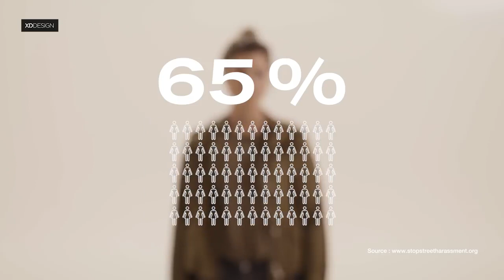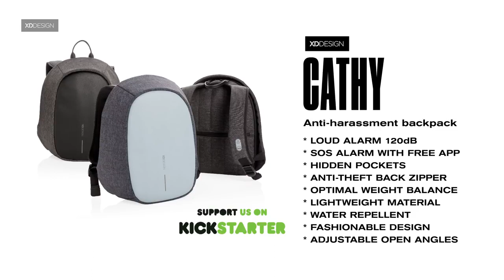Bobby Cathy XD DESIGN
¡Viaja segura y a la moda con Bobby Cathy! Es una backpack especial para protegerte ante cualquier robo. Tiene una alarma silenciosa con un sistema de aplicación SOS y una alarma fuerte de 120 dB que se activa con un botón. Además, cuenta con cremalleras ocultas para que no te puedan abrir la maleta mientras vas en la calle. !Encunetralo en Inkanta!